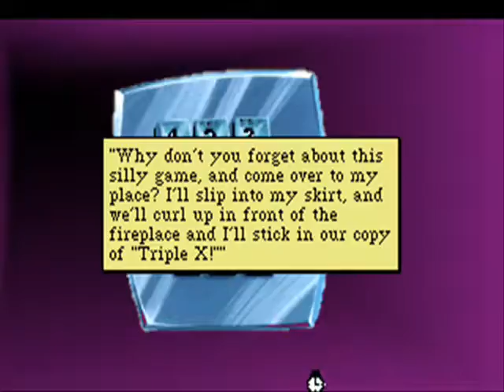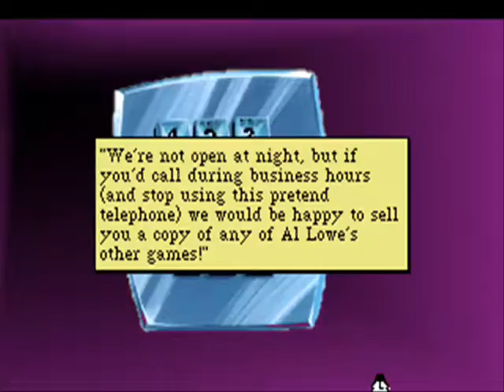Leisure Suit Larry 1 (VGA) (3/7): Convenience store and disco